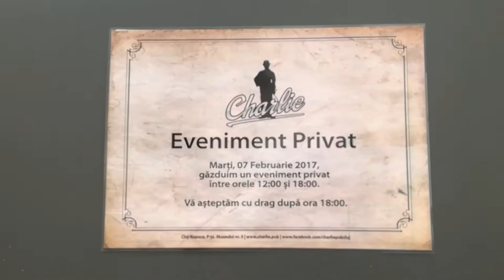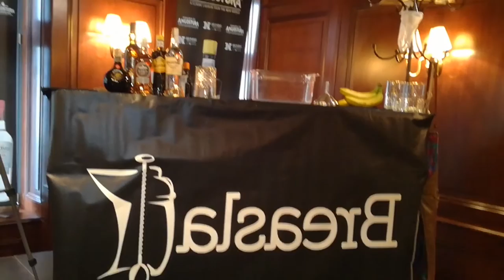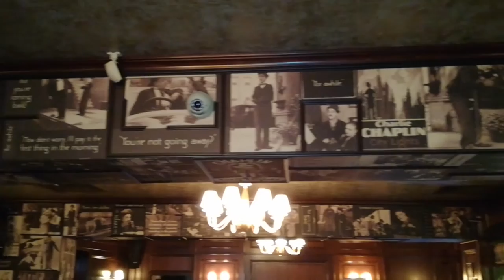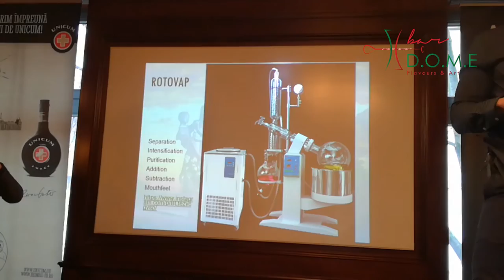Arta de a fi barman - Episodul 4: Denzel Heath Masterclass